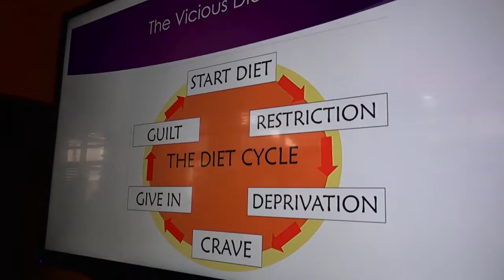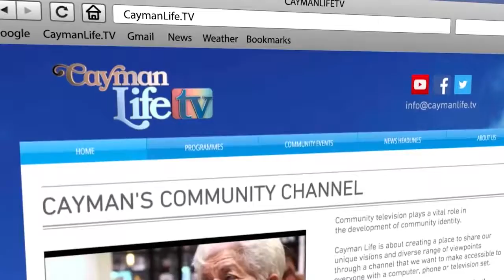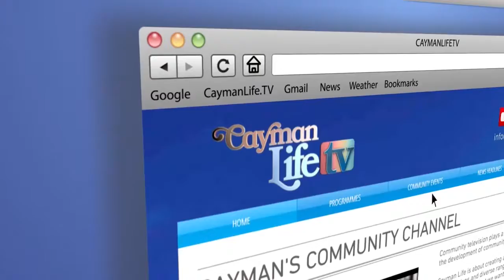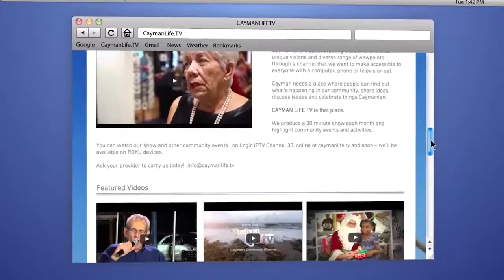Cayman Life Show S1E6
Our features on the show this month... Cupcake Wars, Nadine Dumas' Restaurant Takeover, Gordon Solomon Cleansing Carnival and Cayman First's Classrom of the Month: Rotary Youth ACT